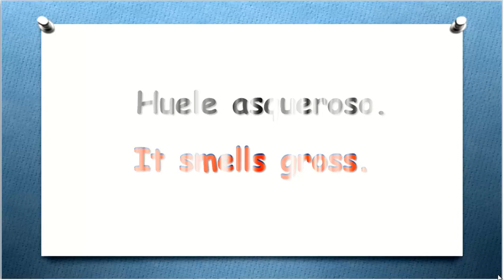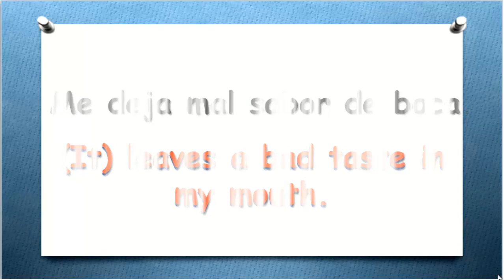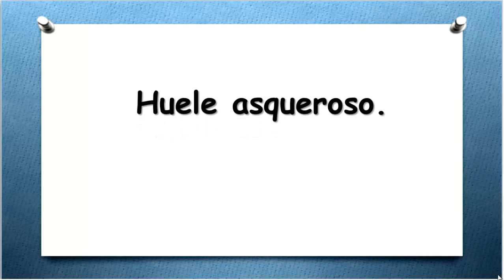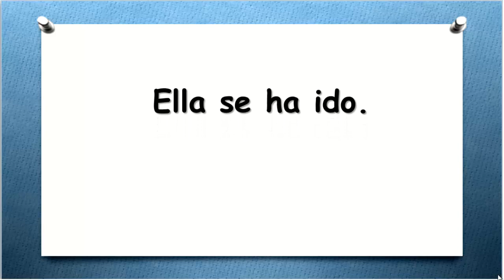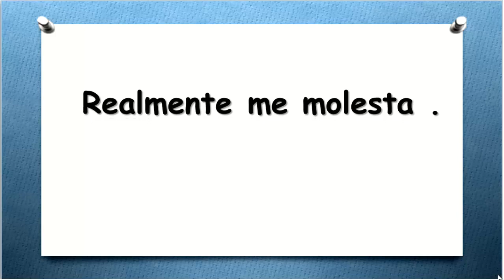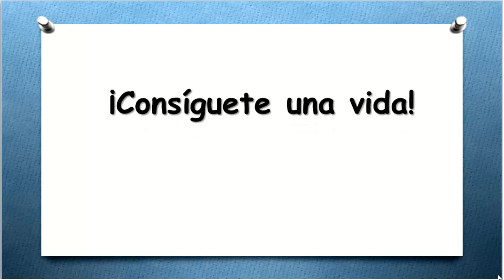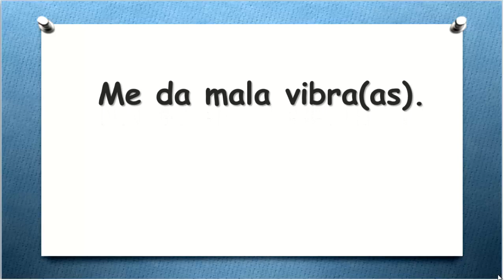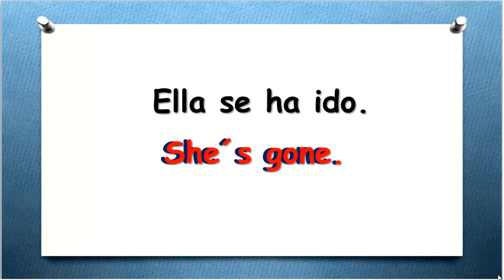✔CLASE 64 APRENDE INGLÉS HABLANDO FÁCIL Y RÁPIDO.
►AQUÍ TE DEJO ELLINK DE LA GUÌA DE ESTUDIO DE LAS CLASES:
✔FRASES DE INGLÉS SENCILLAS Y FÀCILES DE APRENDER.
►SOY LA MAESTRA MARÍA OROZCO DE LA ACADEMIA VIRTUAL ENGLISH PROGRESS Y TE DOY LA MÁS CORDDIAL BIENVENIDA A ESTE CURSO DE INGLÉS DE APRENDE INGLÉS HABLANDO.